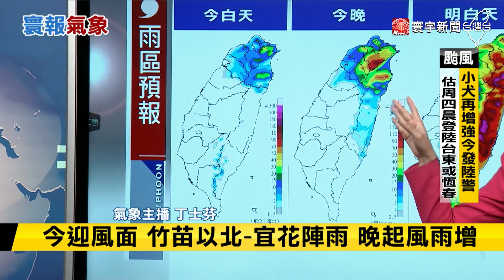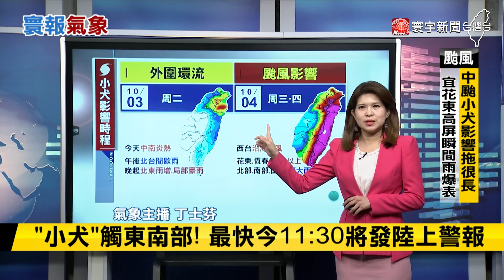不斷更新／「小犬」襲台！北東晚起風雨增 明-周五影響最大 寰報氣象 20231003｜寰宇新聞